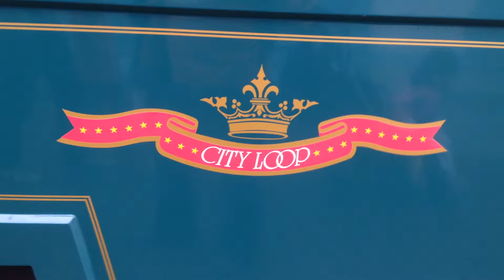แนะนำ รถชมเมือง kobe City Loop bus ขอบอกจอดเฉพาะแหล่งท่องเที่ยว นะครับ Japan